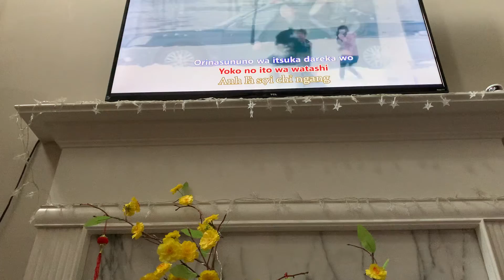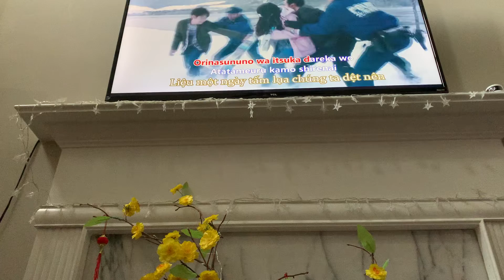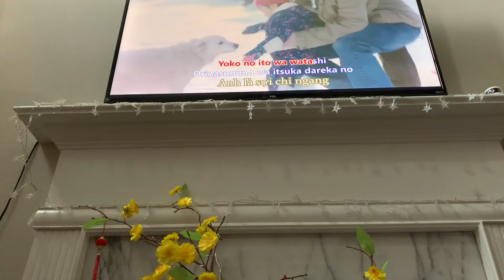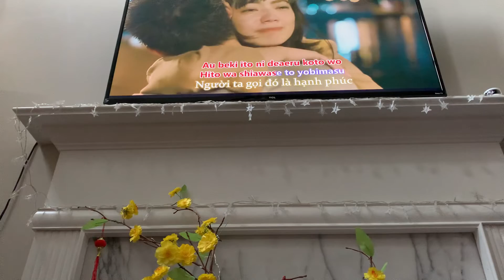Ito (lil fatz karaoke cover)